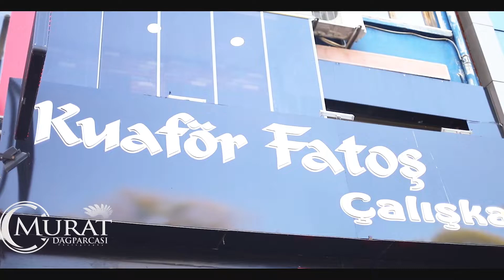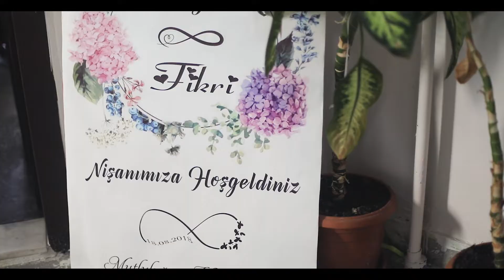NİŞAN HİKAYESİ BONCUK & FİKRİ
MURAT DAĞ FOTOĞRAFCILIK ÖDÜL ÜSÜTNE ÖDÜL ALAN SİZLERLE İYİ SEHİR LER